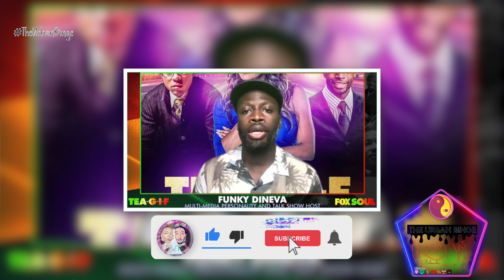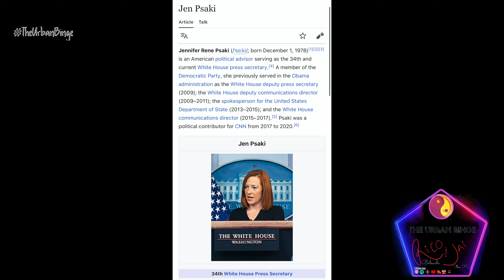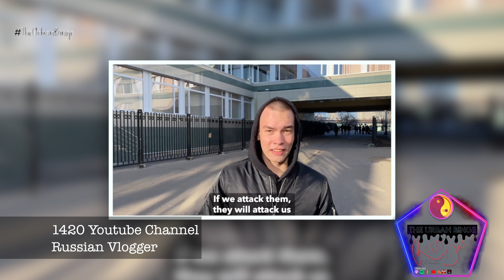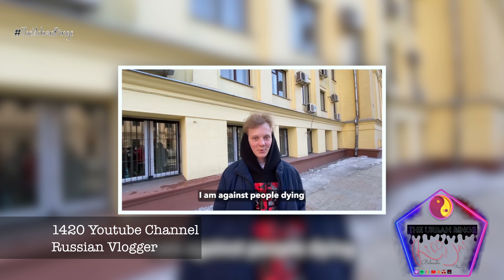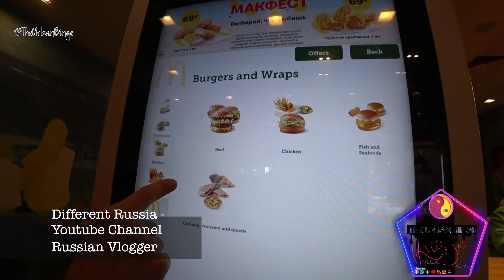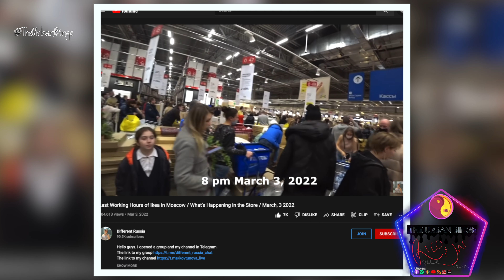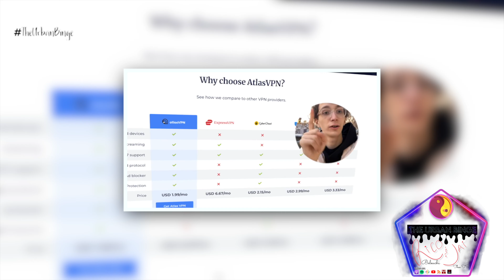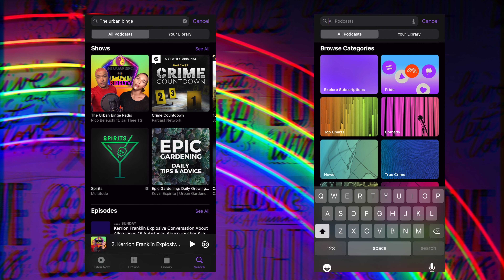Donald Trump Assassination Prediction | Claudia Jordan Defends Abusive Actor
Donald Trump Assassination Prophecy | Claudia Jordan Defends Abusive Actor

S6 EP 1 FULL

● @KandiOnline Possible Exit From TheRealHousewivesOfAtlanta with jeannie Mai @HelloHunnay Replacing Her ?
● Sherri Shepherd   @TwoFunnyMamas  Pissed Off, Find Out Why Here!!!
●  @DebmarMercuryTV  Cancellation Seems To Have Caused A Domino Effect With Several Other Shows Like   @SherriShowTV  Show &   @TheRealDaytime  Now Going “Lights.. Camera.. Off!!”
● Columbus Short Opens Up About Pending Federal Abuse Charges From His Wife But He Does Not Accept Responsibility Saying He Didn’t Do What He Is Being Accused Of & His Allegedly “Abused”Wife Agrees While Seemingly Scared
● Hear It Directly From Russian Civilians How They Feel About Their President/Dictator Putin & How They Fell About The War Their Dictator Putin Has Started on Ukraine 🇺🇦
● But Most Important, Hear What The Russians Have To Say About What & How They Feel About America
                +MUCH MORE